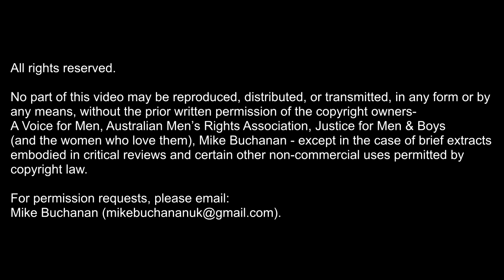ICMI20: Professor Janice Fiamengo - "“We Must Stop Anti-Male Indoctrination of Boys”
Janice is a writer and the creator of the Fiamengo File YouTube series at Studio Brulé. She is a retired professor of English, and advocate for men’s issues, free speech, and western culture. She taught literature for 20 years, latterly at the University of Ottawa, and is the author of The Woman’s Page (2007), a study of early Canadian female journalists. She has also published online articles criticizing feminism and political correctness in magazines such as PJ Media and FrontPage Magazine. She lives in New Westminster, British Columbia, with her husband, poet and songwriter David Solway.

Janice is a participant in the weekly video series Regarding Men with Paul Elam and Tom Golden, also speakers at this event.

- Detroit (2014)
- London (2016)
- Gold Coast, Australia (2017)
- London (2018)
- Chicago (2019)